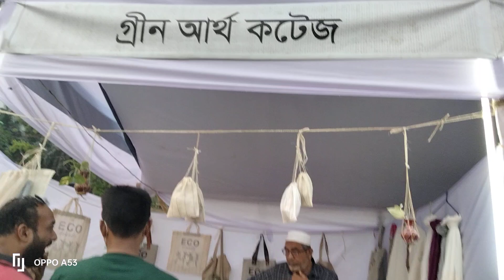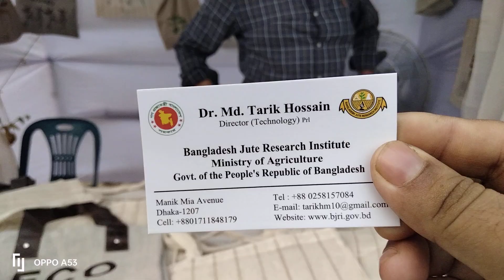পাটের_তৈরি_জামা_পাবেন_যেখানে পাট_শিল্প পাট_মেলা_২০২৩ jute_Sharat Juts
পাটের_তৈরি_জামা_পাবেন_যেখানে